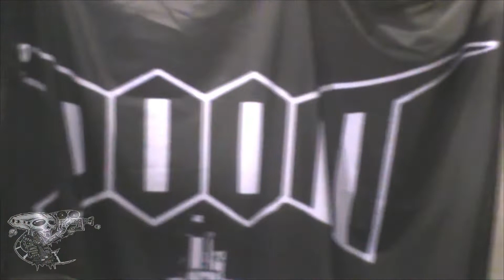DOOM - Coletivo D.I.Y. Tombajarra - Mirassol, SP - 2015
DOOM - Coletivo D.I.Y. Tombajarra
Mirassol, SP - 18/04/2015